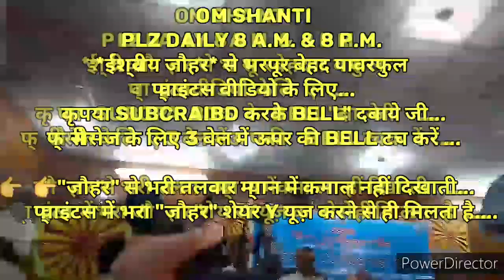ग्रहस्थ व्यवहार में रहते हुए भी *सदाकाल तनावमुक्त रहने का* ईश्वरीय अभ्यास...